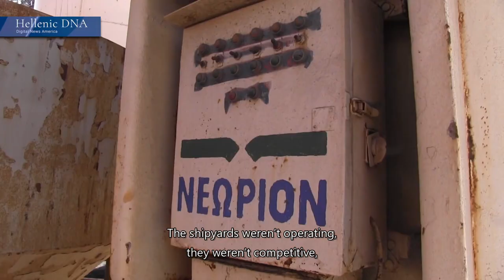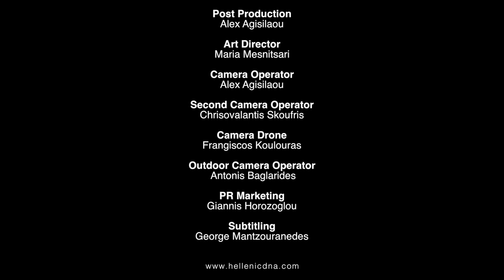Panos Xenokostas at Hellenic DNA, the on line Greek Diaspora channel (September ’19, Eng. Subtitles)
Panos T. Xenokostas, President & CEO, ONEX Group talks about the next day at Neorion Syros Shipyards to the prominent online digital platform of the Greek Diaspora of the United States, Hellenic DNA (episode 7, September 2019).

Ο Πάνος T. Ξενοκώστας, Πρόεδρος και Διευθύνων Σύμβουλος του ΟΝΕΧ Group μιλά για την επόμενη μέρα των Ναυπηγείων Νεωρίου Σύρου στην έγκυρη ενημερωτική διαδικτυακή πλατφόρμα της Ελληνικής ομογένειας στις ΗΠΑ, Hellenic DNA (7ο Επεισόδιο Σεπτέμβριος 2019).